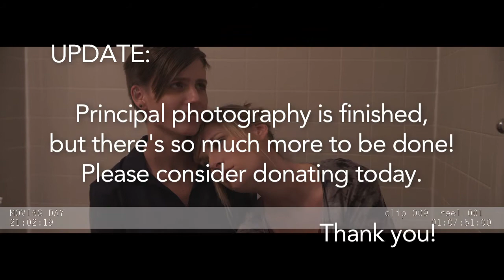"Moving Day" Campaign Video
"Moving day is here. Carrie's illness has suddenly returned, and now she and Pete are breaking up. Her friends are confused and blame Pete, but is it really that simple? Is this a mutual separation, or is Pete kicking her out? While everyone else struggles with the decision, Pete struggles with a secret burden that only he can carry."

Moving Day is a passion project long in the making. After years of contests and competitions, this film allows us to get back to our roots of telling compelling stories with compassionate characters, and under no outside constraints.

Moving Day helps the audience to explore their own mortality.  Given the choice, how would we face our own death?  If life is beautiful, precious, and delicate, how would we accept the passing of a loved one? This film examines the relationships that make our lives whole, the truths and the lies we tell each other, and the pain we feel when what we love is gone.

Imagine if Batman and Superman teamed up shoot a film. The world would be overrun by supervillains. That's why they leave the movie making to Samuel and Louis. Having withstood the  crucible of film school, this dynamic duo emerged with their talents intact and their friendship strong. Still, they split paths after graduation, weaving in, out and back into the industry. Over the years they've worn many different hats: producer, director, writer, editor. But their mutual love for story drew them back into together, to make films for themselves. They've found success in film races and commercial contests.  But, the call for a heartfelt story was strong. So, our heroes have endeavored into a search for truth, one that you will see come to life on screen in Moving Day.

They head up the Justice League of Film alongside such heavyweights as...
The heroic Heath Allyn as Pete.
The brave Brian Villalobos as Adam.
The ravishing Rachel M Carothers as Carrie.
The cunning Christopher "Cass" Cassarino as Carson.
The engaging (and engaged, fellas!) Elizabeth "Edie" Davis as Julie.

James Burgess - Director of Photography
Louis Hunter - Writer, Producer, Director
Samuel Thomas - Writer, Producer, Director, Editor